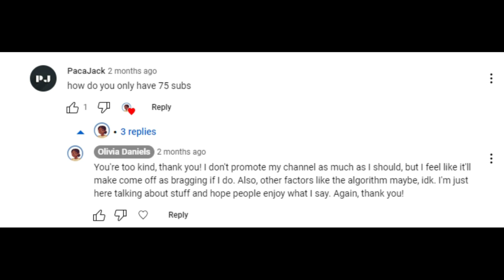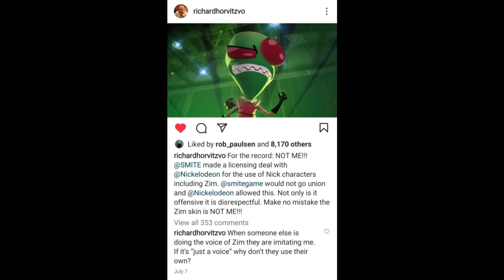Happy (Late) 2 Year!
My YouTube anniversary was on November 4th which I'm late. Still, before the year ends, I want to share my appreciate for this channel, topics I want to address that I haven't throughout the year, and the future of this channel.

Thank you all once again for being a part of my channel and its journey.

This wonderful video by @dogeatdog on celebrities in voice over. I truly love this video and explains more about my issue about certain celebrities in voice over better with more research and images

Music came from Lukrembo
Biscuit (Prod. by Lukrembo)